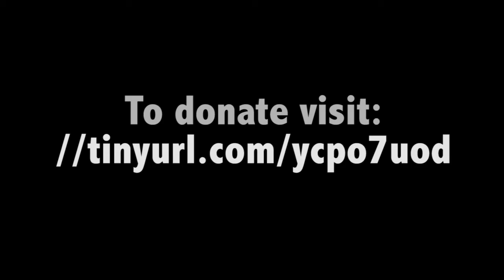Ayah Says Thank You!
Ayah is almost to her goal! Thank you for all of those who have contributed so far.